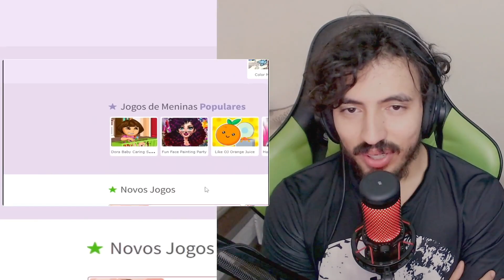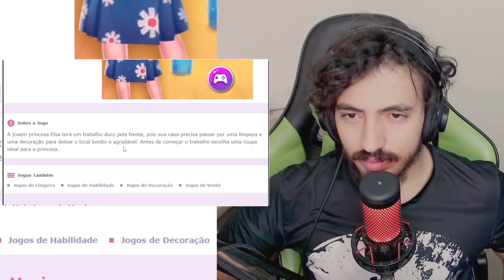pq que jogo de menina é assim - SAIKO | Leozin React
Canal de jogo: @LeozinReact69